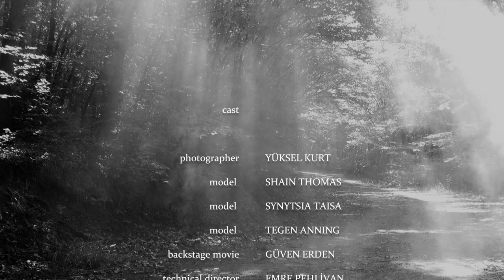MISIRLI FALL WINTER 14/15 B&W MOVIE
photographerYÜKSEL KURT
modelTEGEN ANNING
modelSYNYTSIA TAISA
modelSHAIN THOMAS
backstage movieGÜVEN ERDEN
technical directorEMRE PEHLİVAN
light technicianCEM ÜNVER
light asst.FURKAN YILDIZ
stylingTÜLİN KERMEN
hairALİ YILANCI
make-upEBRU KORKMAZ
photo editONUR EŞİYOK
grapherHAMİT SELAMET
castNES PRODÜKSİYON